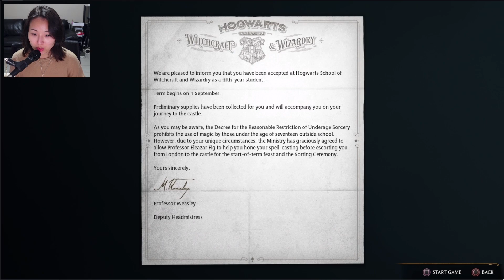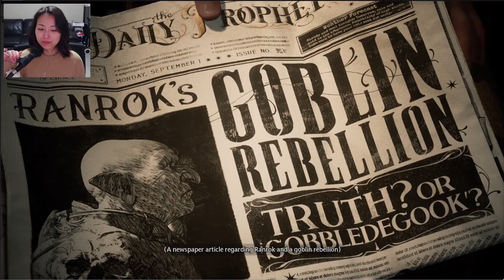Oh.. so I'm hella unique huh? | First Playthrough Hogwarts Legacy | Lets Play Part 1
Thepopcornwizard
Julalia
miniwingco
Evan
Vicmu
Ayden
Chris
Sorumeiji